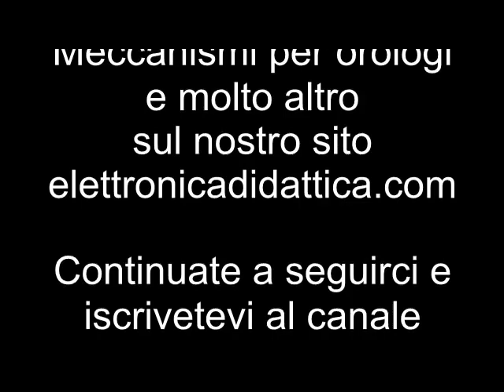Montaggio orologio da parete in legno con pirografia e stencil. Uso del pirografo con stencil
Ecco un uso pratico e utile del pirografo su legno. Realizziamo un orologio da parete utilizzando una tavoletta di legno uno stencil e un pirografo. La pirografia è l'arte dello scrivere con il fuoco